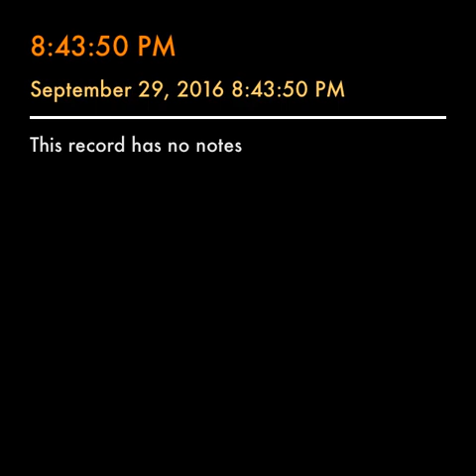Crazy Horse - chapter 4 (part 2)